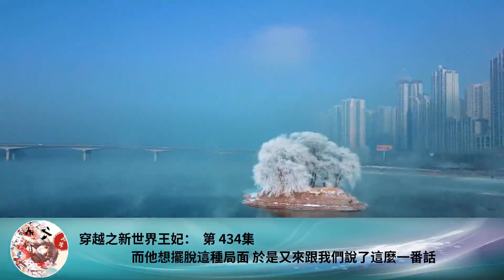穿越之新世界王妃： 第 434集